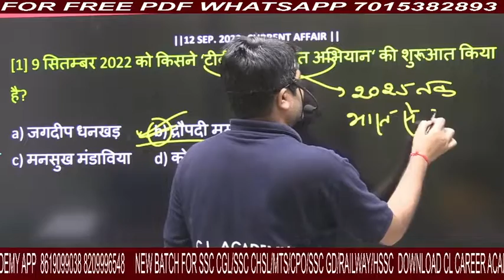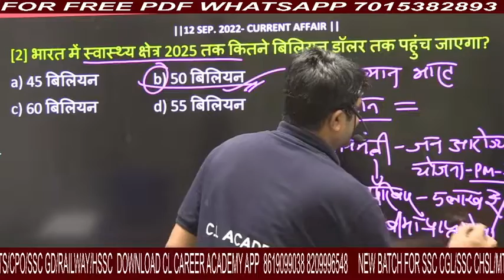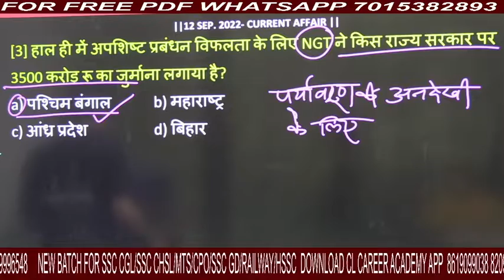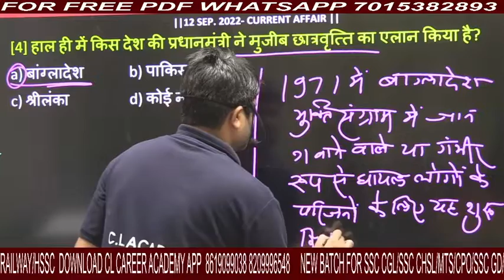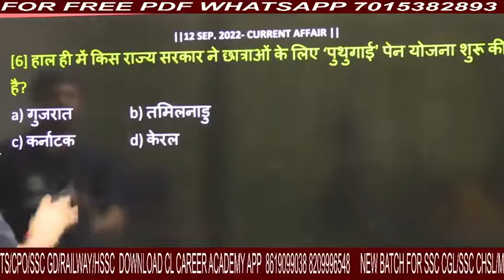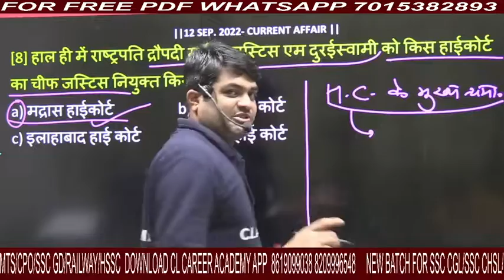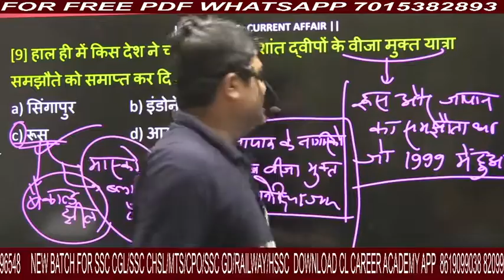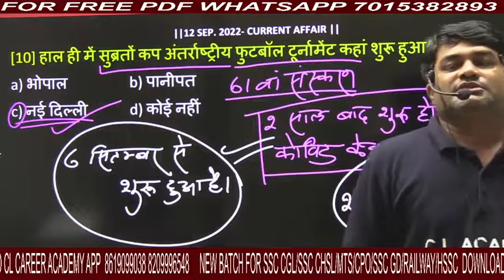12th Sept 2022| DAILY Current Affairs 2022 | 7: 30 a.m Daily